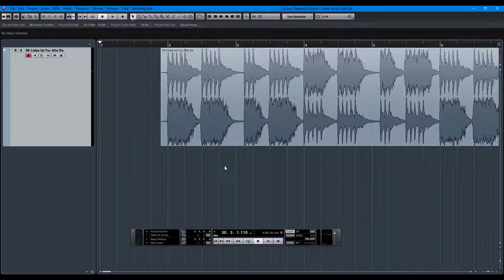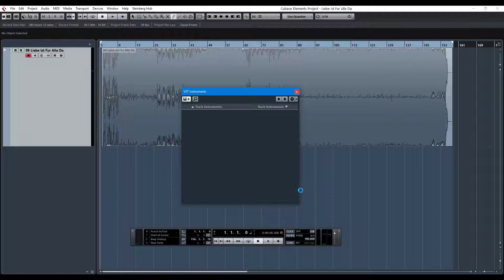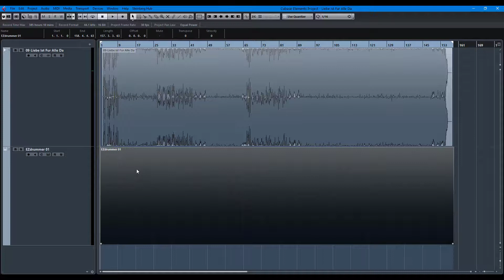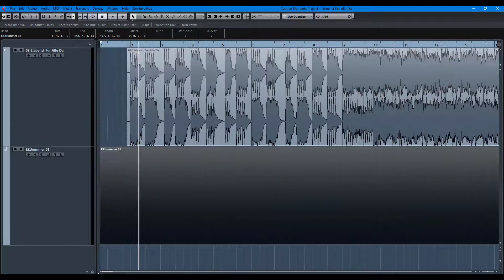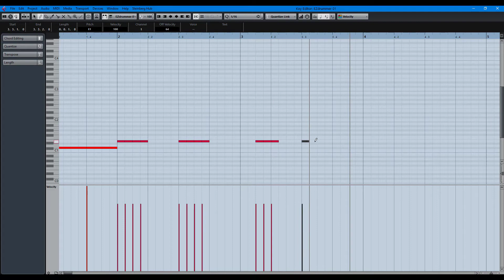RAMMSTEIN - Liebe Ist Fur Alle Da only drums + BONUS midi backing track